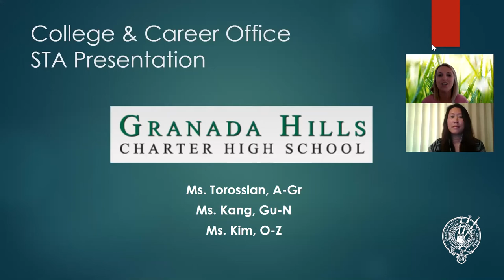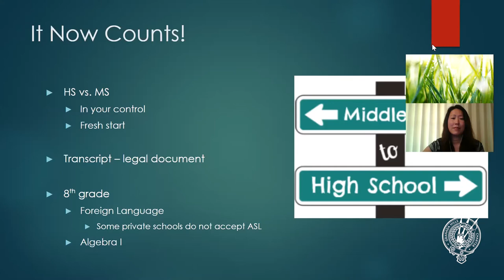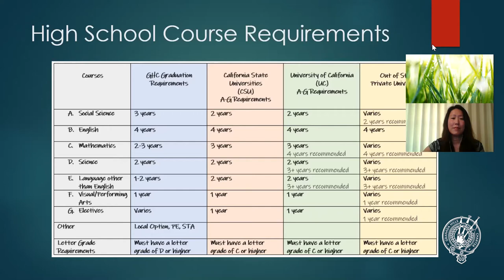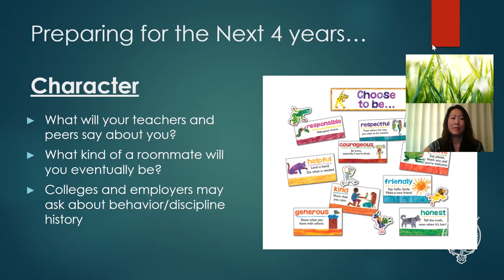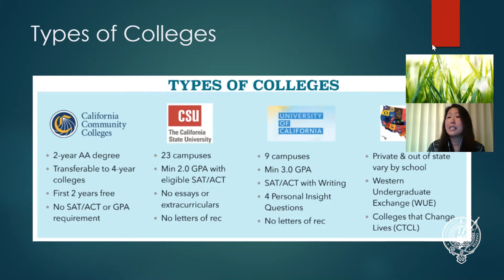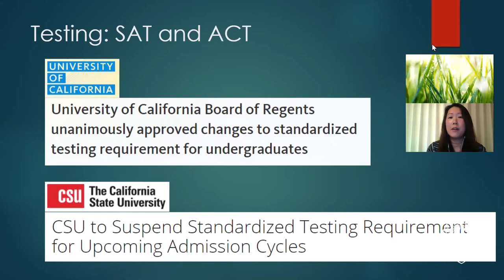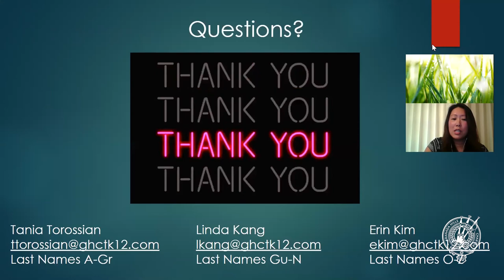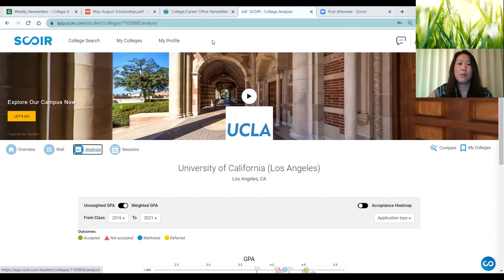GHC | Preparing for College and Career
Over the summer, we held a Family Night for incoming families by hosting a Zoom Webinar. We offered in-depth, interactive parent and student workshops including:

Navigating Remote Learning at GHC
Supporting your Student in the Time of COVID-19
Preparing for College and Career

During these sessions, families had the opportunity to learn more about STA, the School’s graduation requirements, how we support students, and more about GHC’s programs.